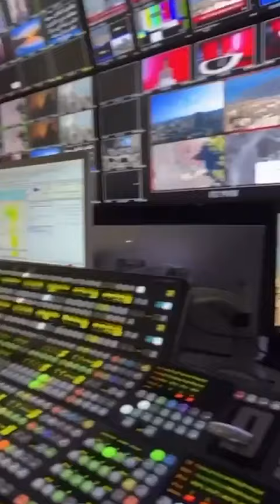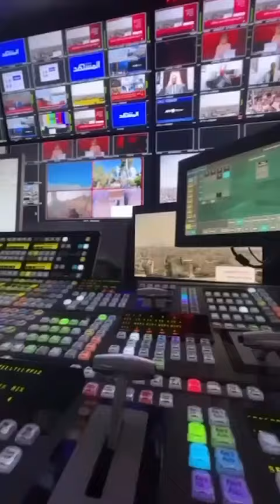التغطية مستمرّة.. فريق "المشهد" حاضر لينقل لكم المشهد كاملاً 24/24 عبر قناتنا ومنصتنا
مصر اليمن